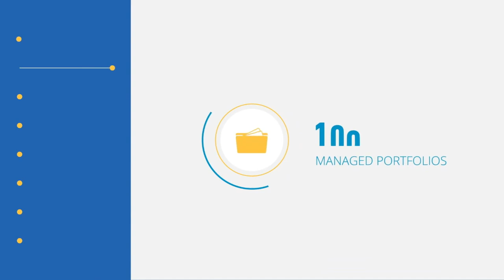#142 Chris Carlin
On today's episode, Clayton talks to Chris Carlin - 2019 AFA Rising Star Award Winner, founder of Master Your Money Now, Financial Planner and Mortgage Broker.